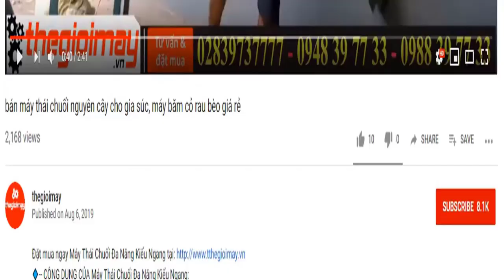Giao máy băm chuối takyo tk3000 cho trại nuôi trâu bò ở tây ninh, video băm cây chuối bàn giao khách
✅- ƯU ĐIỂM CỦA MÁY BĂM CHUỐI HỖN HỢP TAKYO TK3000:
✅THÔNG SỐ KỸ THUẬT CỦA MÁY BĂM CHUỐI HỖN HỢP TAKYO TK3000:
-14 Lưỡi giao inox băm